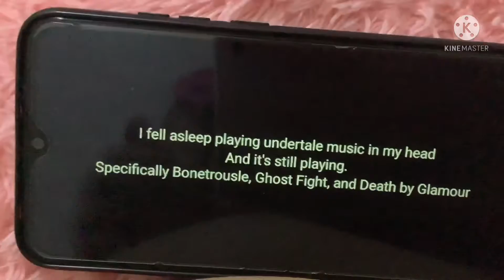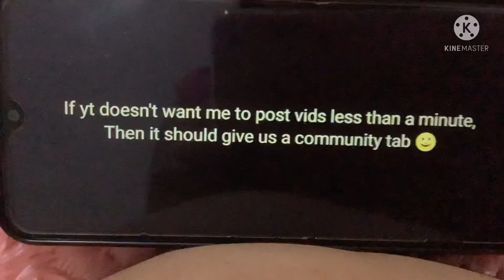Yt won’t let me post videos lol